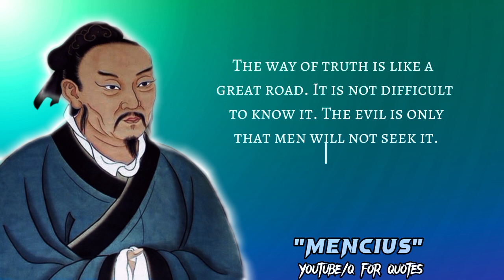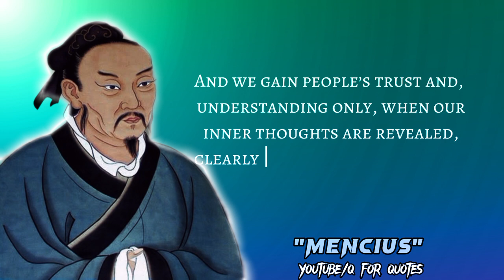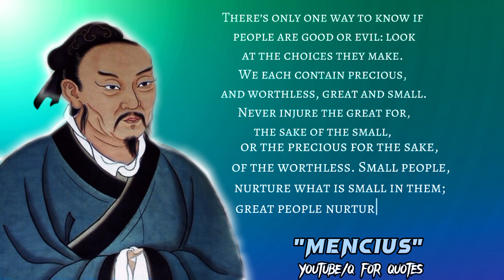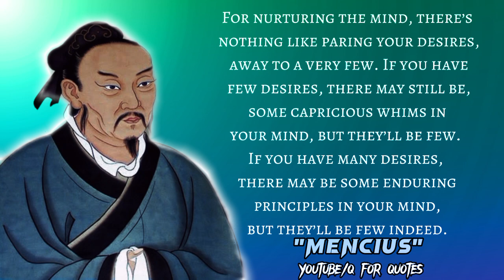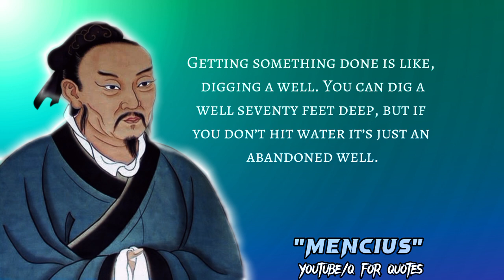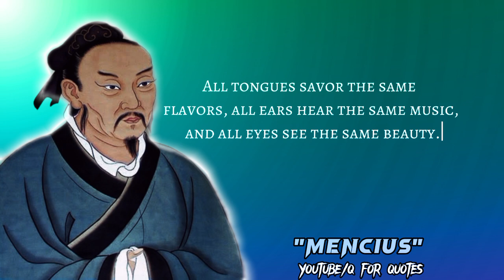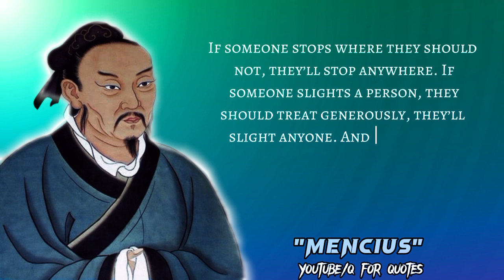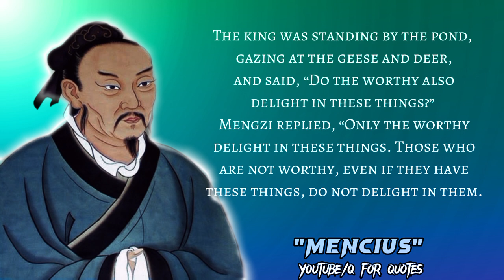Mencius Quotes: Ancient Wisdom for Modern Life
In this video, we journey into the profound teachings of Mencius, one of China's most influential philosophers, to discover timeless wisdom that remains relevant in today's world.

Mencius, often called "the Second Sage" after Confucius, dedicated his life to exploring the fundamental principles of human nature, morality, and social harmony. His insights have left an indelible mark on Chinese philosophy and continue to inspire seekers of wisdom around the globe.

Join us as we explore a selection of Mencius' most thought-provoking quotes, each offering a glimpse into his profound understanding of the human condition. From discussions on the inherent goodness of human nature to the importance of cultivating virtue, these quotes are as relevant today as they were centuries ago.